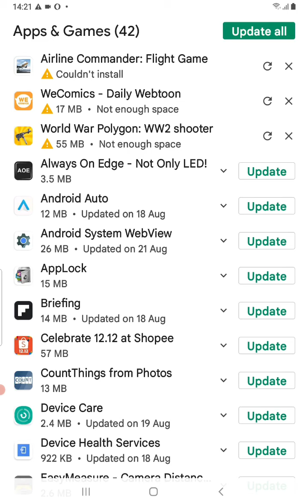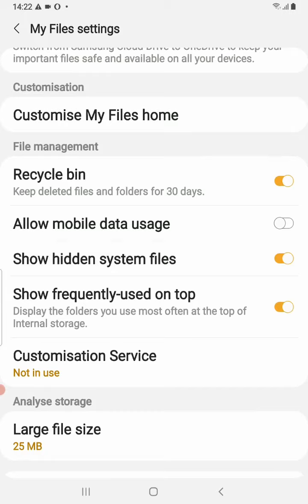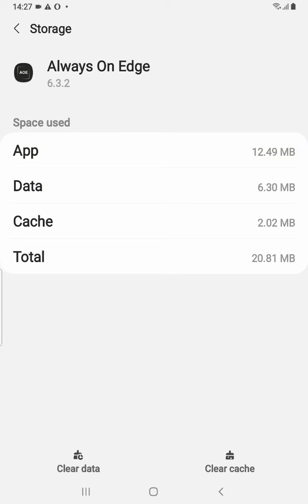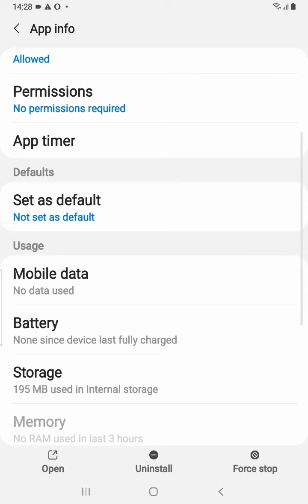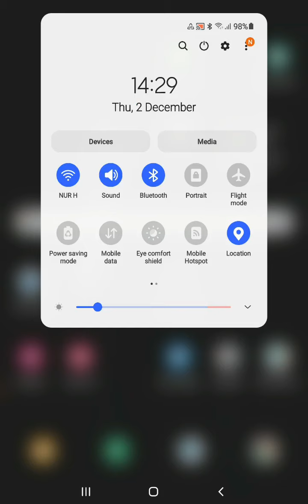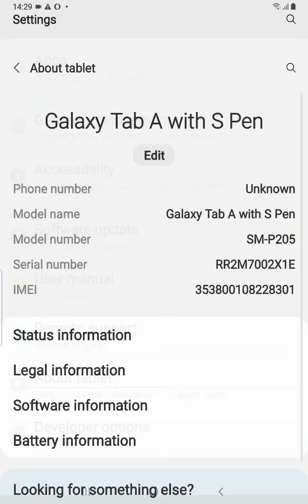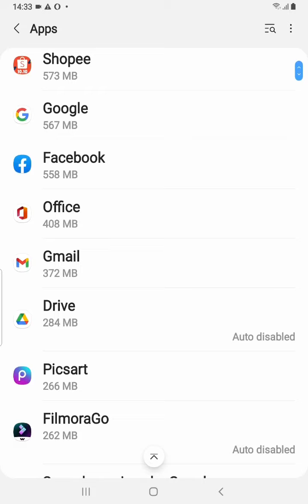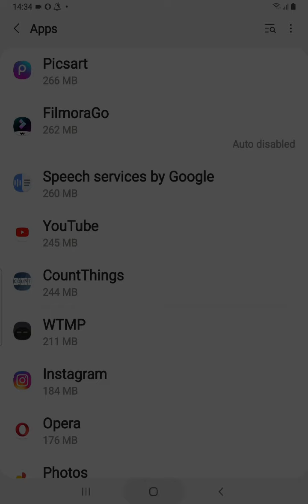Cara mengatasi aplikasi tidak menanggapi di HP Android, Cara Mengatasi Aplikasi Tidak Merespon 2021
Cara mengatasi aplikasi tidak menanggapi di HP Android, Cara Mengatasi Aplikasi Tidak Merespon